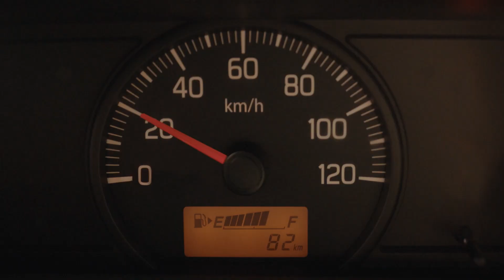নতুন সুপার ক্যারি সুপারপাওয়ারের সাথে : ভারতের সবচেয়ে শক্তিশালী মিনি ট্রাক (Bengali)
সুপার মাইলেজ থেকে শুরু করে সুপার শক্তিশালী নতুন 1.2লিটার অত্যাধুনিক K-সিরিজ ডুয়াল জেট, ডুয়াল VVT ইঞ্জিন আর সুপার সেফটির সাথে সুসজ্জিত, এই নতুন সুপার ক্যারি আপনাকে নিশ্চিন্তে নিজের ব্যবসা চালাতে সাহায্য করবে।

আপনার সুপারপাওয়ারকে পাবার এটাই সময়।

* 27-মার্চ-2023 তারিখে JATO ডায়নামিক্স দ্বারা দাবি মান্যতাপ্রাপ্ত